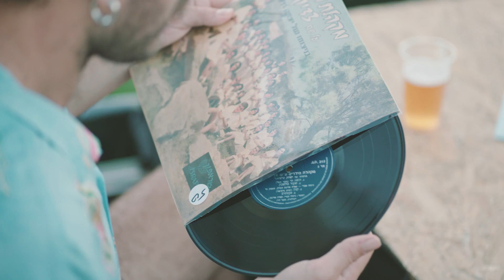30/6 | צומת לב | Tzomet Lev | دهاليز في البيت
טעימה והצצה אל השבוע השני של מוזיקה בצומת לב. ברביעי הקרוב, 7.7, הטיילת תתמלא בפעם השלישית והאחרונה בעשרות מוזיקאים ובמוזיקה חד פעמית.